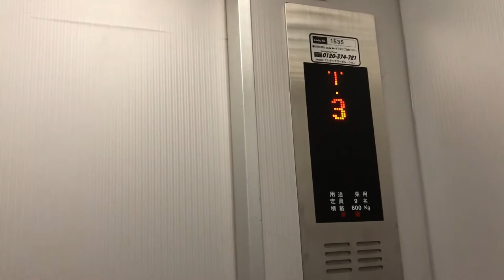6/3〜5 半年ぶりの東京！【昼の部】 後輩スタッフにカットしてもらいましたよ！！高松大人美容室DIGNITY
半年ぶりの東京！！後輩スタッフにカットをしてもらって、以前働いていた店舗に挨拶に行きました！